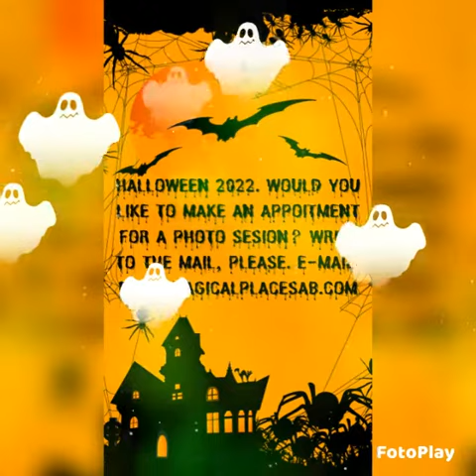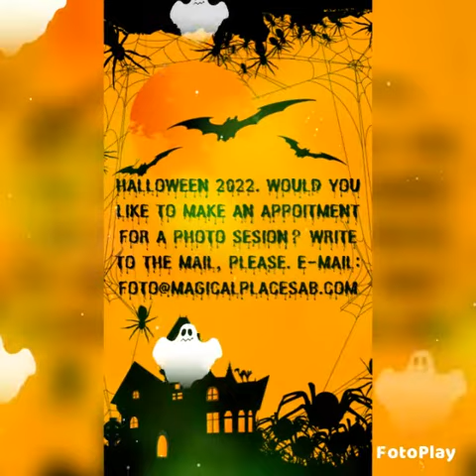Happy Halloween 2022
Happy Halloween 2022. Would You like to make an appoitment for a Photo Sesion? Write to the mail, please.

Photography,
Anna - Maria Bentley,Colchester